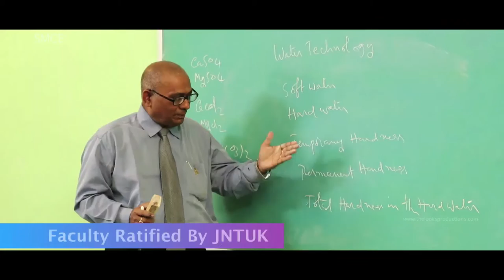SRI MITTAPALLI COLLEGE OF ENGINEERING CORPORATE FILM BY THE LOOKS PRODUCTIONS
Sri Mittapalli College of Engineering, a premier technical institution was founded by towering personality of impeccable credentials, a notable academician, with grand mission and noble vision Sri.M.V.Koteswara Rao in the year 2006. The college is approved by All India Council for Technical Education (AICTE) affiliated to JNTU Kakinada and functions as a private self- financing institution under the auspices of Sri Mittapalli Trust.

The college has been growing incredibly fast for an educational institution of its caliber for the last one decade. Sri Mittapalli College of Engineering is in the news every year, following the very best and outstanding results in terms of academics both at the University and state levels.THIS CORPORATE VIDEO DIRECTED BY KAUSHAL MANDA AND PRODUCTION HOUSE BY THE LOOKS PRODUCTIONS.